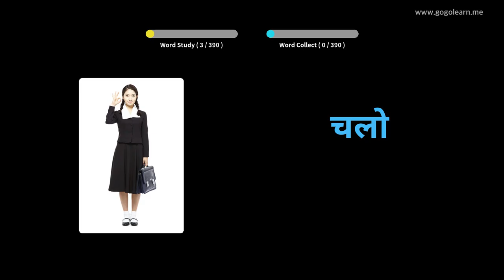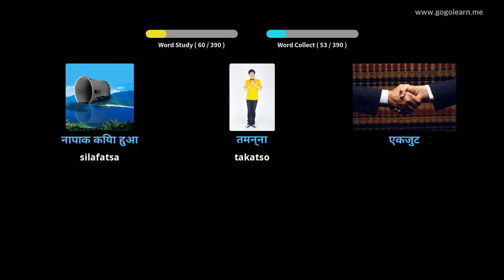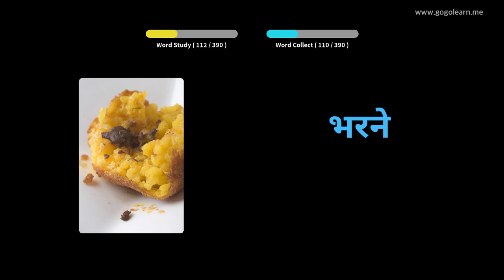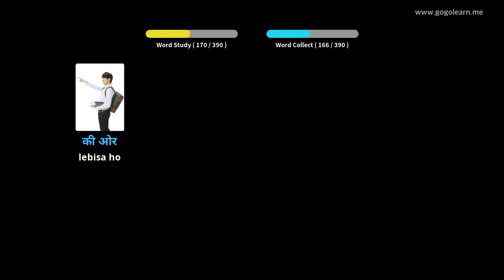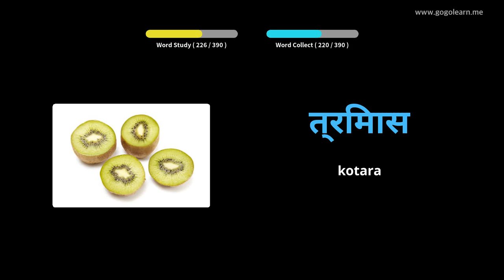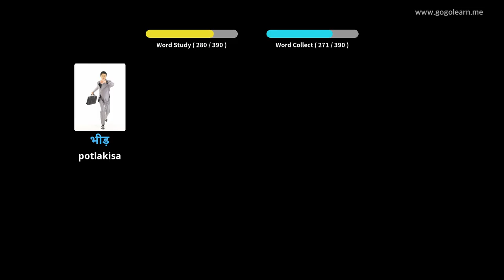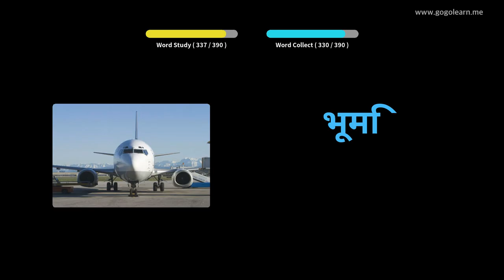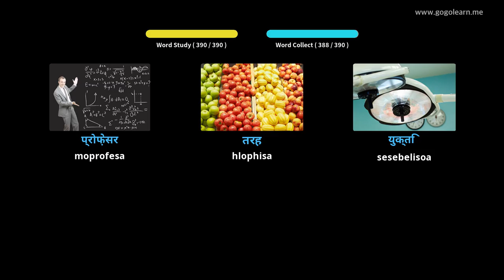Hindi Vocabulary Sekolo sa Bobeli 3 | Golearn